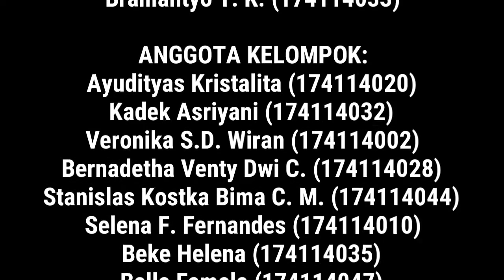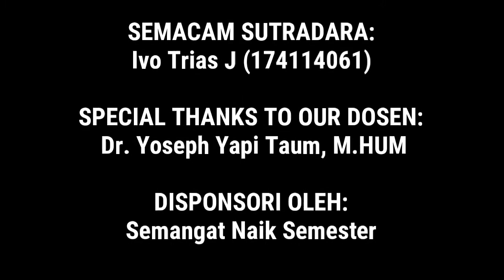Tarian Sajojo - Papua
Lagu dan tarian rakyat "Sajojo" yang berasal dari Tanah Papua dipentaskan oleh mahasiswa Angkatan 2017, Program Studi Sastra Indonesia Universitas Sanata Dharma. Pementasan ini dilakukan sebagai salah satu tugas memenuhi mata kuiah Folklore. Ketua Kelompok: Bramantyo 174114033